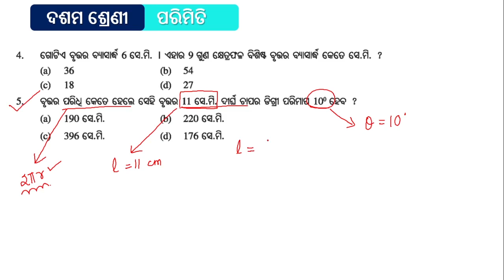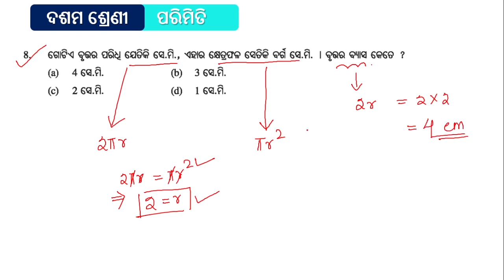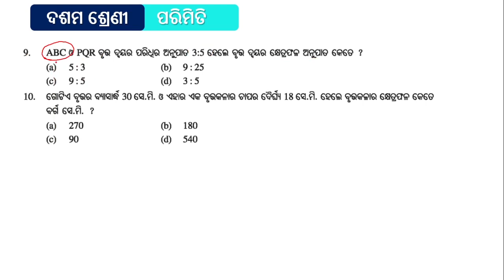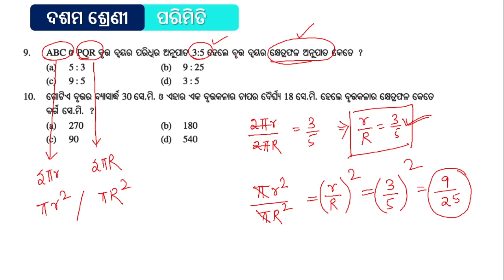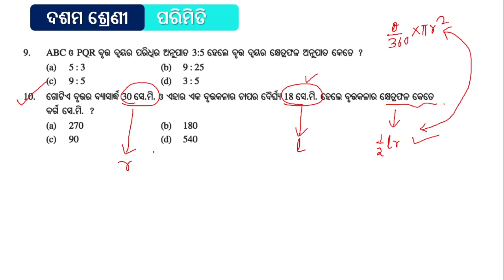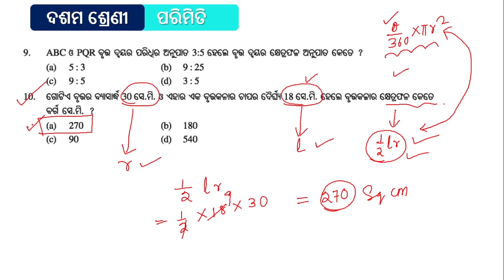10th mensuration Odia medium : ଦଶମ ଶ୍ରେଣୀ ପରିମିତି ଶିକ୍ଷା ଦର୍ପଣ MCQ : practice set 43 : seek&get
Class : 10th
sub : mensuration
Topic : ଶିକ୍ଷା ଦର୍ପଣ mcq
Part : practice set 43